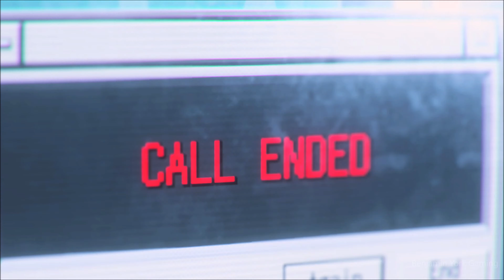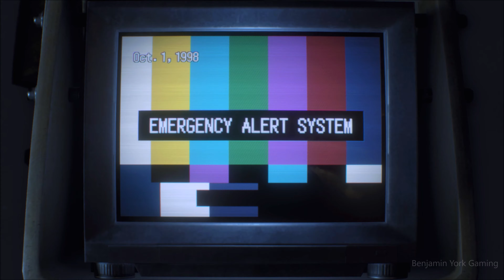Hound Wolf Chris & Spec Ops Jill vs Alcina Dimitrescu in Raccoon City - Resident Evil 3 Remake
👇Mod Credits👇
・RE8 Chris Redfield by Skuld

・Alcina Dimitrescu Nemesis by MDenizGaming